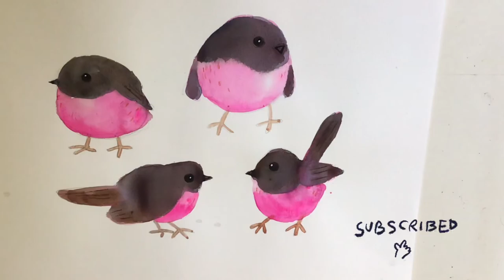How to paint Cute Bird, Watercolor painting.